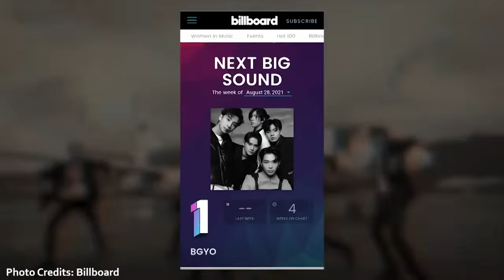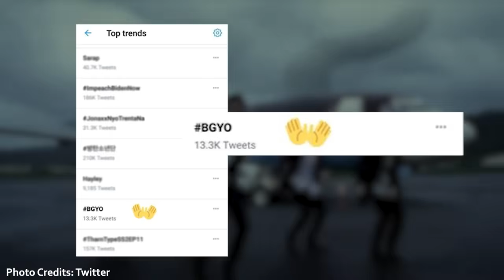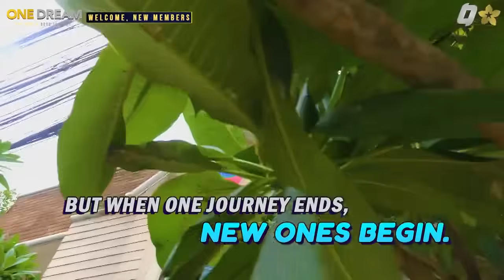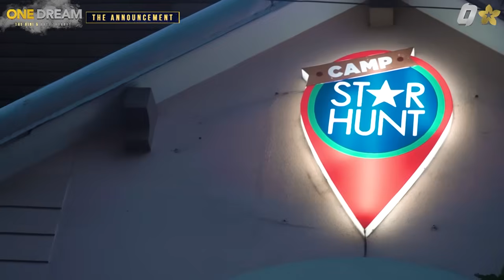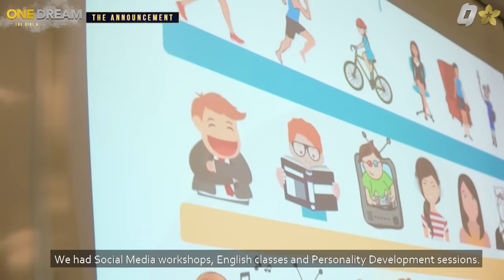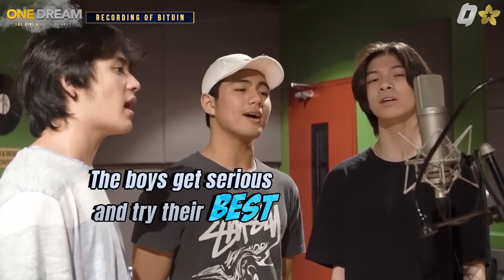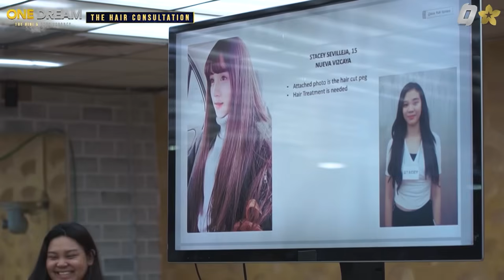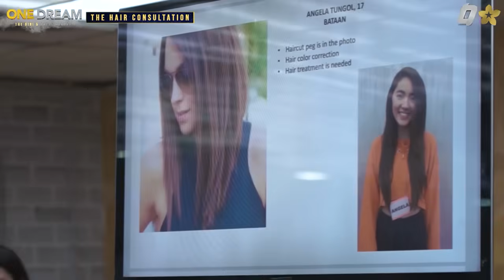One Dream: The Bini-BGYO Journey | Full Episode 3